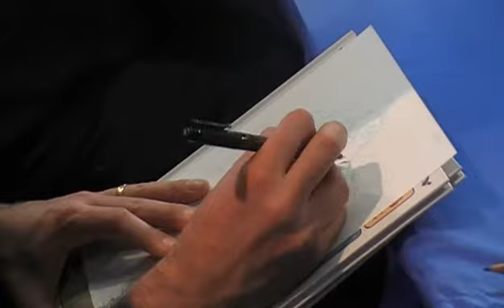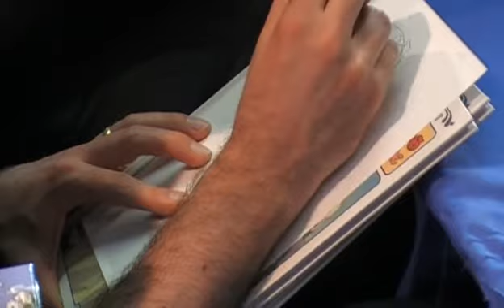Storm sketch by Terry Dodson.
En el Saló de Barcelona, el 30 de mayo de 2009.